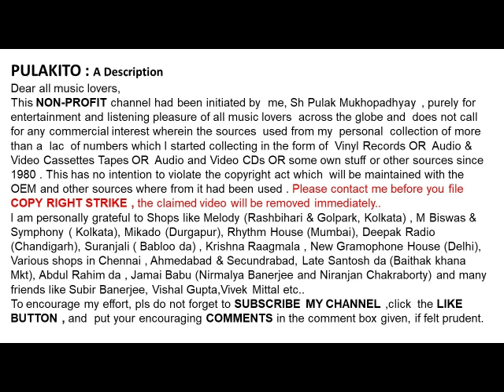শ্যামল মিত্র - যখন মানুষের দুঃখে-Shyamal Mitra - Jakhan Manusher Duhkhe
যখন মানুষের দুঃখে
শ্যামল মিত্র

Shyamal Mitra
Jakhan Manusher Duhkhe
Lyrics : Gauriprasanna Majumdar
Film: Amanush

Help Please.